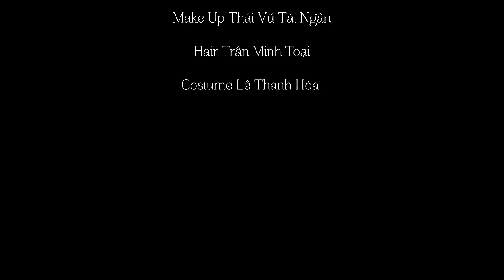XEM NHƯ EM CHẲNG MAY - LƯƠNG BÍCH HỮU x TRUNG NGON | OFFICIAL AUDIO LYRICS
Cảm ơn tình cảm của khán giả đã yêu thương và ủng hộ Kim Sa Ngư Lương Bích Hữu. Để đáp lại tình cảm ấy, Hữu Hữu dành tặng các bạn OFFICIAL AUDIO XEM NHƯ EM CHẲNG MAY.

XEM NHƯ EM CHẲNG MAY
Singer: LƯƠNG BÍCH HỮU
Composer: TRUNG NGON
Mix: LONG CAO
Video Editor: ĐẠT NGUYỄN
Photo: TRẦN HOÀNG VŨ
Art Director: KIỆT TUẤN NGUYỄN
Stylist: TIÊN NGUYỄN (KYE Agency)
Make Up: THÁI VŨ TÀI NGÂN
Hair Stylist: TRẦN MINH TOẠI
Costume: LÊ THANH HÒA

▶ Follow Lương Bích Hữu 梁碧好

Call/SMS/Zalo: 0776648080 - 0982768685 (Chú Hòa - Quản Lý)

© Bản quyền thuộc về Lương Bích Hữu Official
© Copyright by Luong Bich Huu Official

Kênh YouTube chính thức của Lương Bích Hữu.